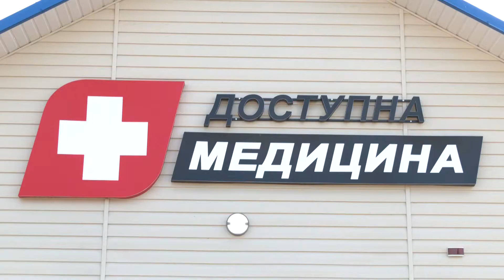На Рівненщині відкрили ще один медзаклад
Черговий медзаклад відкрили на Рівненщині у Вараському районі. Для мешканців 6-ти населених пунктів працюватиме нова амбулаторія. Які послуги надаватимуть дивіться у наступному сюжеті.